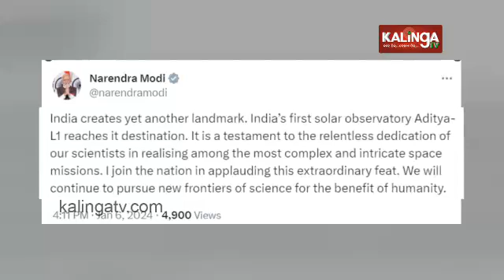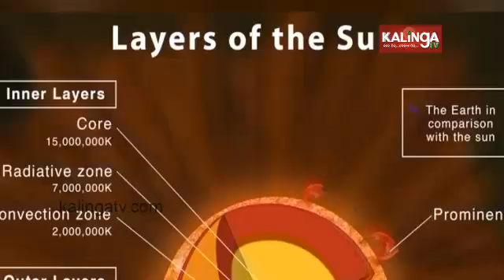ISRO’s Aditya-L1 successfully placed in halo orbit around L1 point to study Sun || KalingaTV